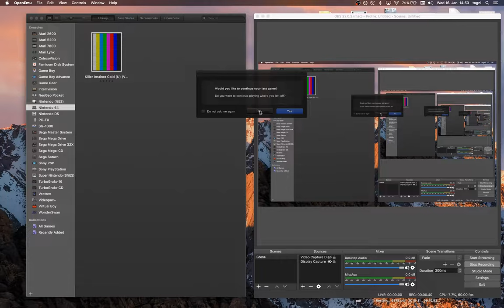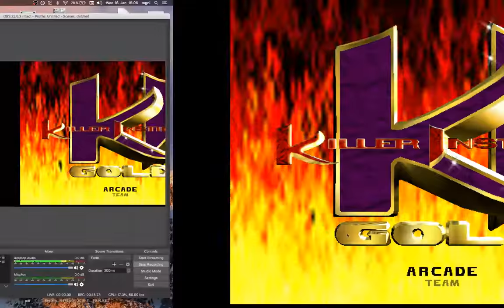Killer Instinct Gold ·· OpenEmu + Mupen64+ ·· Mac OS